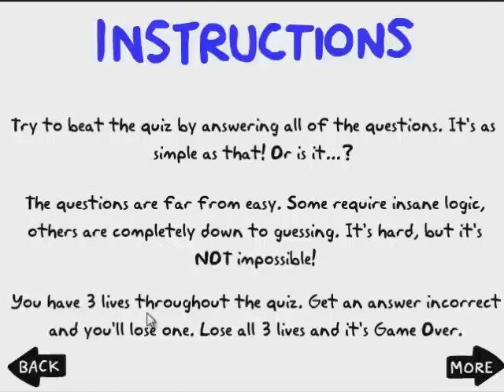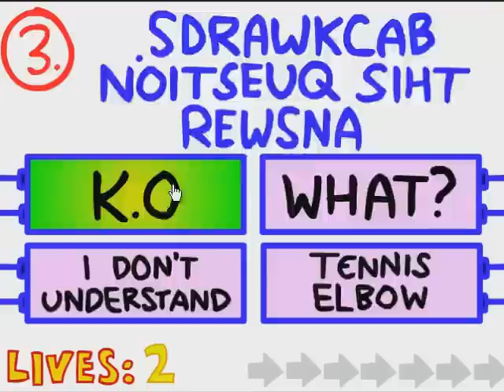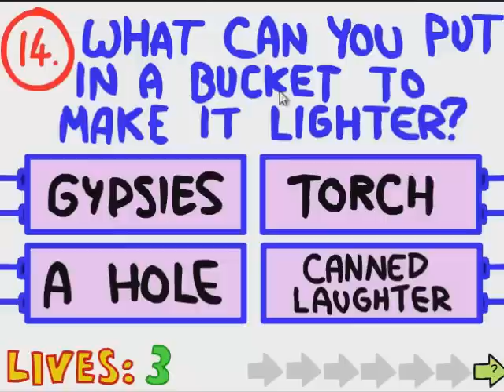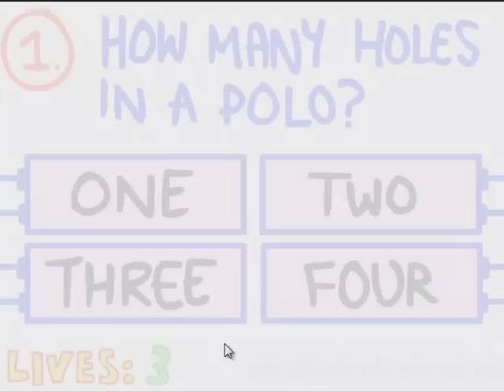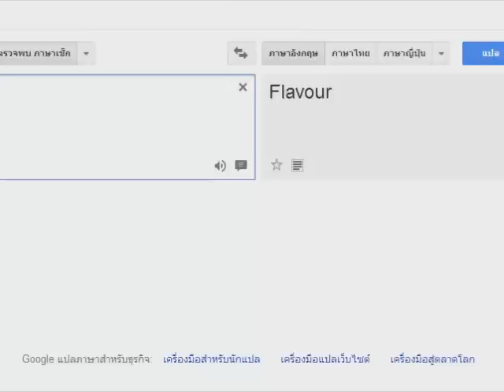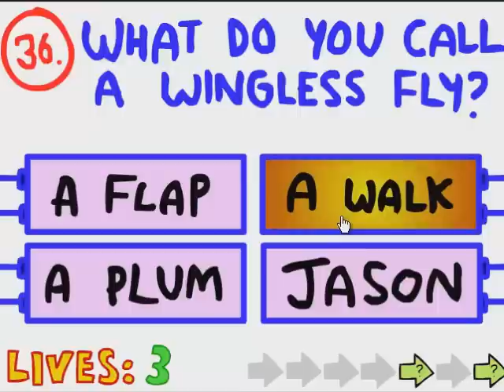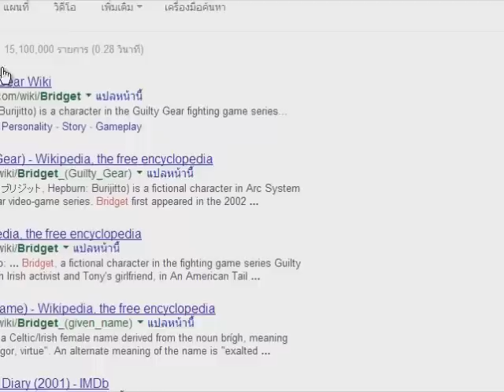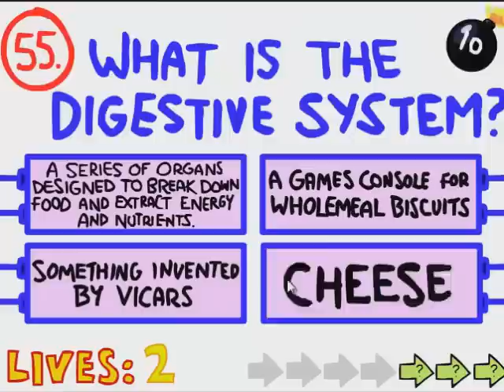The Impossible Quiz # 1 : น้ำตาจิไหล ขอแชร์นะคะ อิย๊าาา